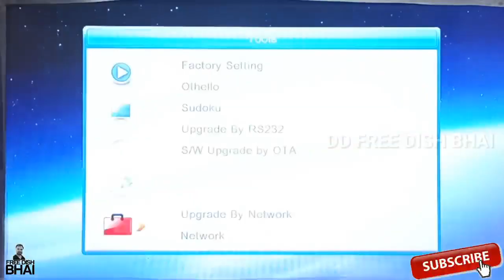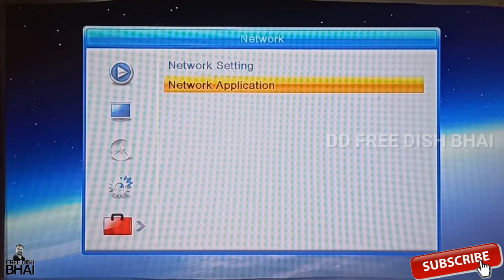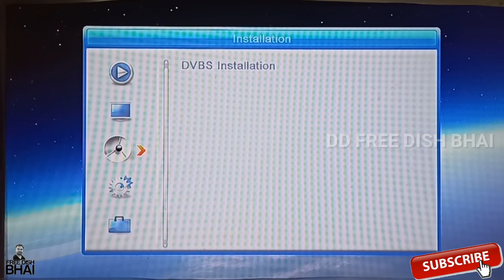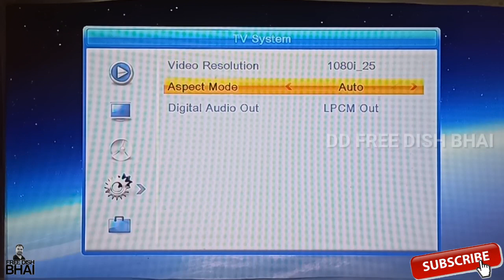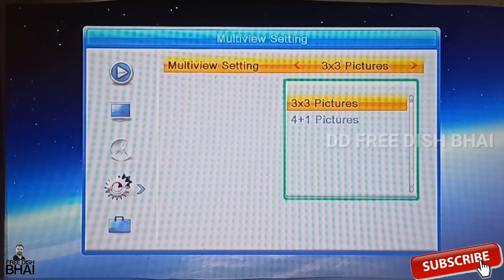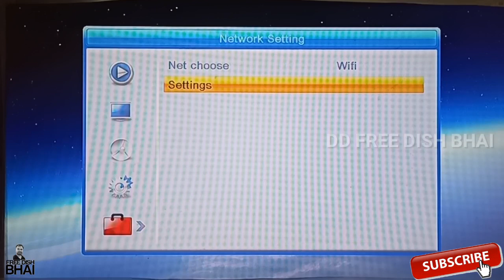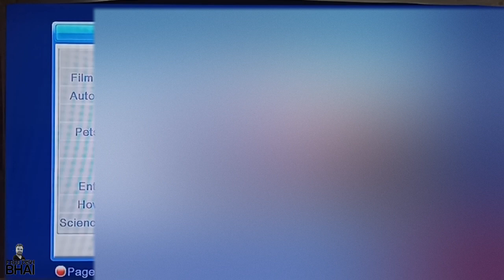DD Free Dish Mpeg4 HD Set top Box GR tech Ali Channel list YouTube working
About this video:
Iss video me Dd free dish GR Tech Ali Mpeg4 New HD Set top box ke bare me Information di gayee hai

Any information and Suggestions
About Set top box, LNB, Dish Related or New Set Top Box and Accessories...

Genure: EDM
Style: Good for short funny video making
Instruments: Voice Sample, Synth, Percussion, Drums
Composed by: LOWRIDER
(Music Download from No copyright, Kine master)